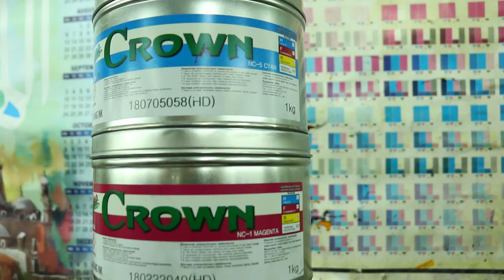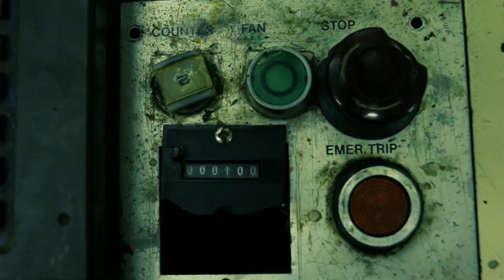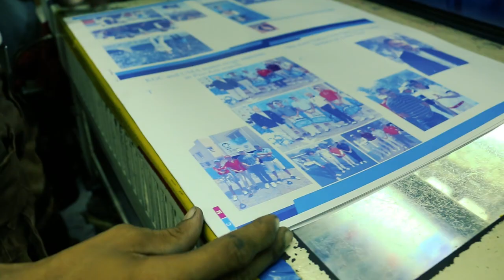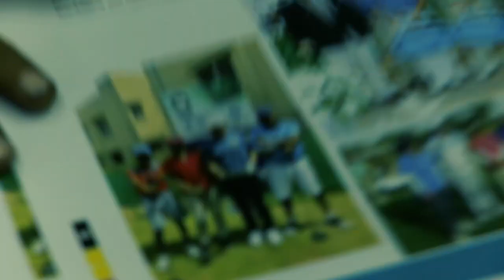MY FIRST VLOG - WHAT IS OFFSET PRINTING? BY CARPE DIEM (URDU/HINDI)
This is my first Vlog cum short documentary that was submitted as an assignment for my 'Media Delivery Methods' course.

I would like to thank Arsalan Ahmed and Rohail Yousufzai who contributed equally in this project as my group members.

ˍˍˍˍˍˍˍˍˍˍˍˍˍˍˍˍˍˍˍˍˍˍˍˍˍˍˍˍˍˍˍˍˍˍˍˍˍˍˍˍˍˍˍˍˍˍˍˍˍˍˍˍˍˍˍˍˍˍˍˍˍˍˍˍˍˍˍˍˍˍˍˍˍˍˍˍˍˍˍˍˍˍˍˍˍˍˍˍˍ